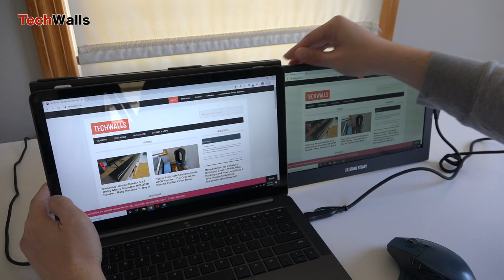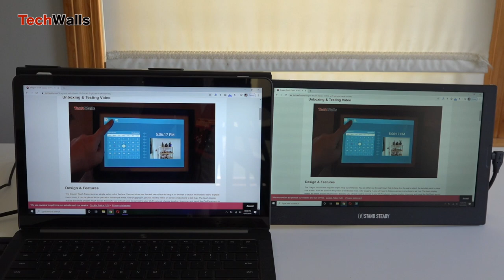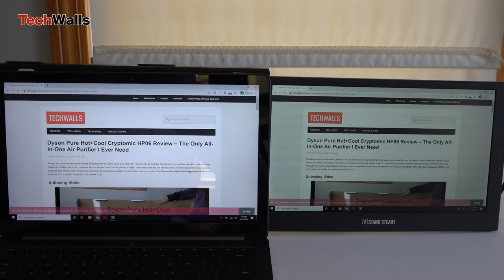Stand Steady SideTrak Portable Monitor - Image Quality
Check out image quality of the Stand Steady SideTrak Portable Monitor.